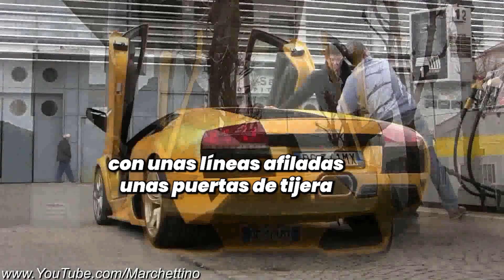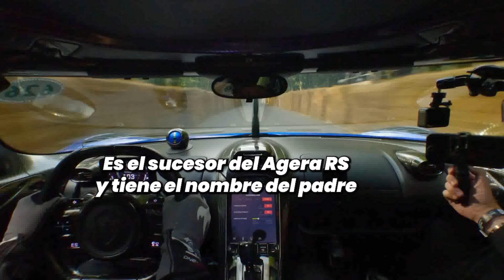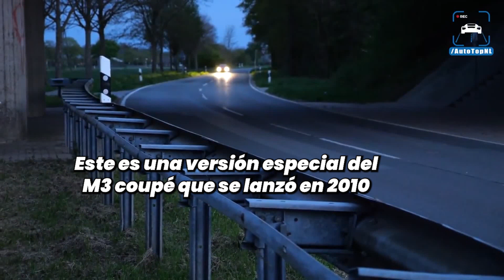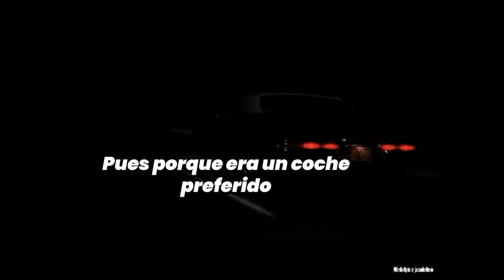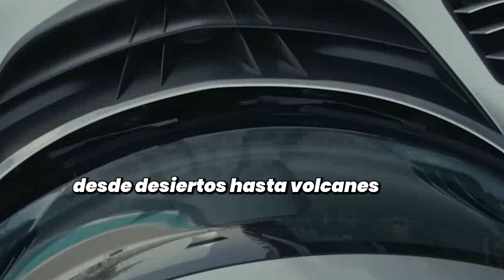LOS COCHES MAS INCREIBLE DEL CINE!!! (2023)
Aqui tienes unos detalles increibles sobre los coches mas famosos de la pantalla grande y de los mejores artistas!

Gracias por ingresar!